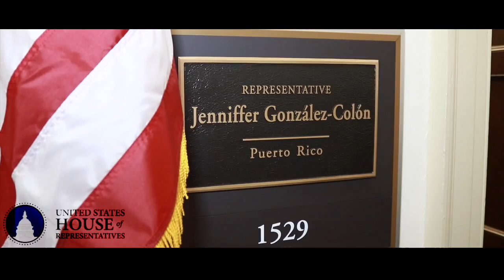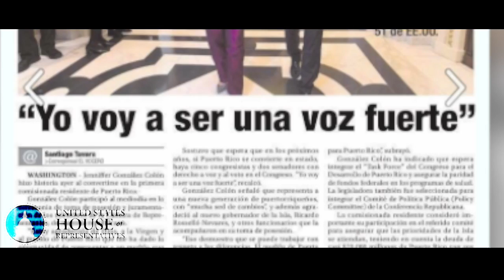Jenniffer González radica el Acta de Admisión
Washington DC- La comisionada residente de Puerto Rico, Jenniffer González Colón, cumplió con su promesa de campaña al presentar el acta de admisión para que Puerto Rico se convierta en estado de los Estados Unidos, justo el día después de convertirse en la primera mujer en juramentar como comisionada residente.

“Hoy estamos ante un momento histórico. Esta medida sienta la pauta de lo que será mi labor congresional, luchar incansablemente para acabar con el colonialismo en Puerto Rico y hacerle justicia a los más de tres millones de ciudadanos americanos residentes en Puerto Rico alcanzando la Igualdad plena en derechos, que solo se consigue bajo la Estadidad”,  expresó Jenniffer González.

El proyecto de Admisión establece un proceso para conseguir la igualdad de todos los residentes de la Isla bajo la estadidad para el año 2025 luego de que se celebre el plebiscito avalado por el Congreso de los Estados Unidos bajo ley federal (P.L. 113-76) y que se determinen los distritos congresionales bajo el Censo del 2020.

El proyecto subraya la propia política pública de los Estados Unidos, que determina que Puerto Rico pueda escoger entre la estadidad y la independencia; que los puertorriqueños votaron por la estadidad en un plebiscito local con 61.1% de los votos.

 Además establece como la relación colonial y territorial ha contribuido grandemente al subdesarrollo y depresión de la economía de Puerto Rico; el que millones de puertorriqueños han tenido que conseguir la estadidad mudándose a un estado; que la igualdad y representación en el gobierno federal son indispensables para poder adelantar los temas económicos y sociales.

 “Asimismo, trabajaré para restablecer la inversión y buscaré medidas para fortalecer nuestra economía trabajando de manera bipartita desde la mayoría republicana para lograr lo mejor para Puerto Rico”, subrayó González Colón.

 La comisionada residente estuvo acompañada del exgobernador de Puerto Rico Luis Fortuño, la delegada nacional del Partido Republicano en Puerto Rico Zoraida Fonalledas, presidente de la Cámara de Representantes Carlos “Johnny”  Méndez, la alcaldesa de Ponce María Mayita Meléndez, el alcalde de Camuy Edwin García, el alcalde de Cataño Félix Delgado, el expresidente de la Cámara de Representantes José Aponte, el representante Joel Franqui así como ciudadanos y representantes de organizaciones civiles que favorecen la Estadidad para Puerto Rico quienes abarrotaron el salón  de conferencias.